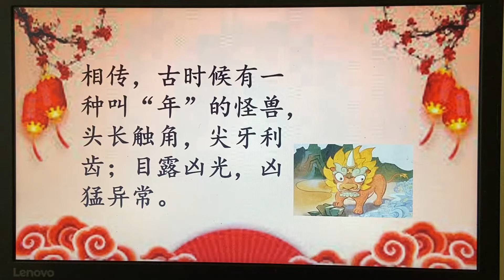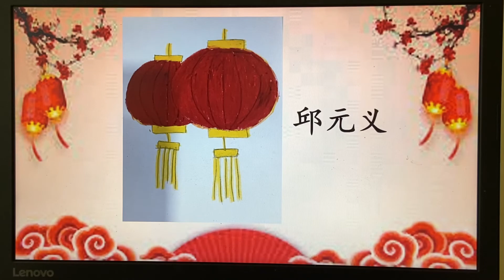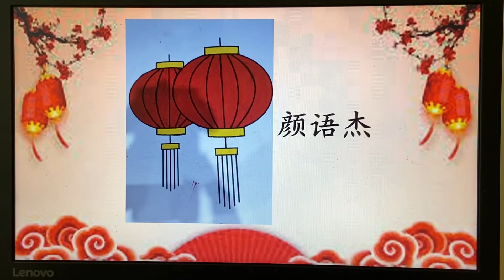三年级美术《2022农历新年》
主讲者 ：赵善焜博士